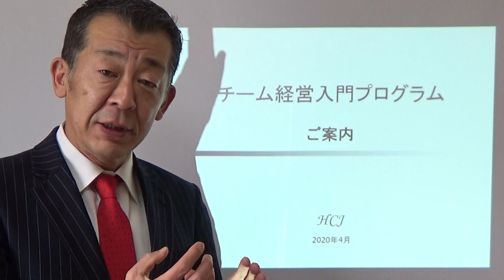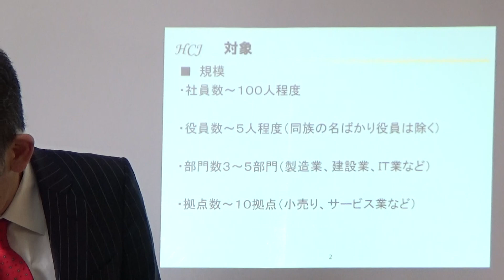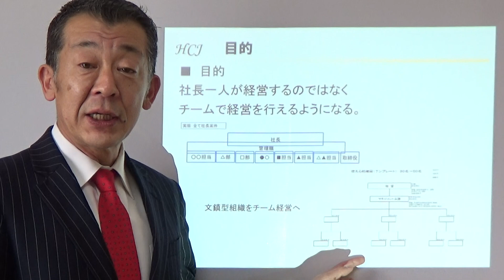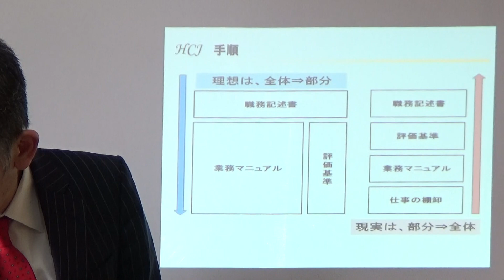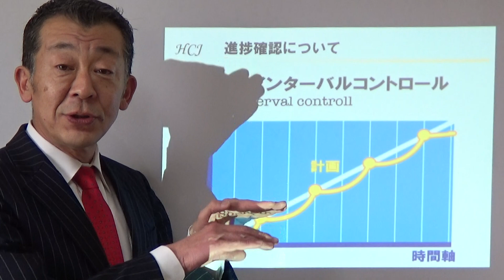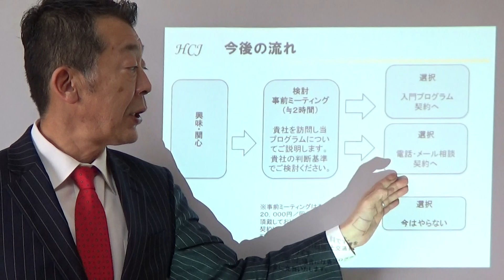チーム経営入門プログラムのご案内 20200407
■このようなお悩みを抱えている方へお薦めします。
☑　社長一人が頑張っている。
☑　指示待ち社員しかいない。
☑　名ばかりの役員しかいない。
☑　仕事に人がついていない。（属人的＝人に仕事がついている）
 ☑　離職率が高い。
 ☑　若手がいない。
 ☑　カリスマ性のない後継社長で人心掌握に苦しんでいる。

■ 対象規模
・社員数～１００人程度
・役員数～５人程度（同族の名ばかり役員は除く）
・部門数３～５部門（製造業、建設業、ＩＴ業など）
・拠点数～１０拠点（小売り、サービス業など）

■  目的
社長一人が経営するのではなく、チームで経営を行えるようになる。

■ゴール
全て社長案件の文鎮型組織からチーム経営を目指す

■方法
経営チームによる仕事の見える化三点セットを完成させる。
仕事の見える化三点セット作成のプロセスでＰＤＣＡサイクルの回し方を体得する。